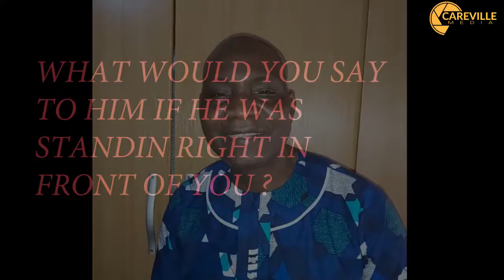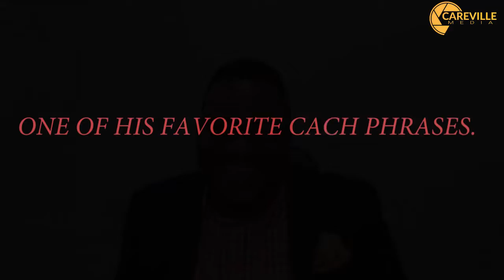Cyberspace CMO Appreciation video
Appreciation video for the CMO of Cyberspace,Mr Bankole Olusola, on the occasion of his birthday by members of staff of Cyberspace.